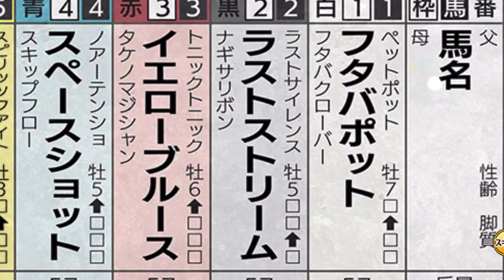【競馬伝説PRIDE】トロットサンダー欲しい！SランクLGPUガチャチケット(9月)を引いたよ【ガチャ】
Aチケ2枚ともトロットサンダーだったから狙っていく😬